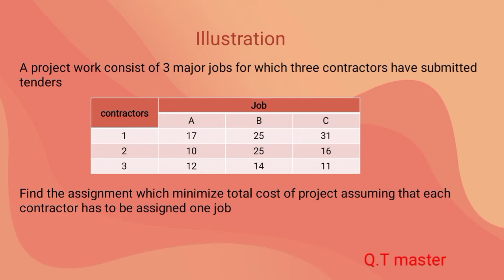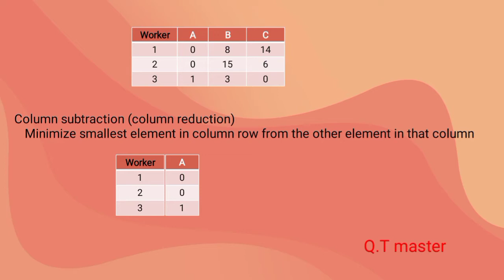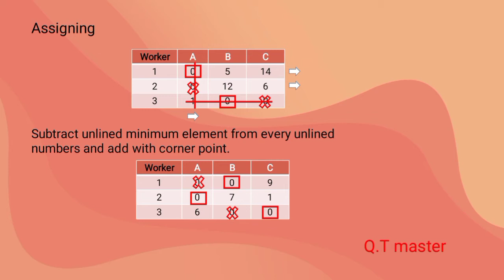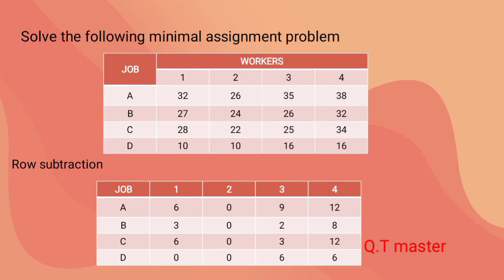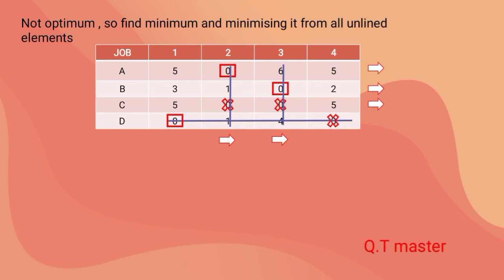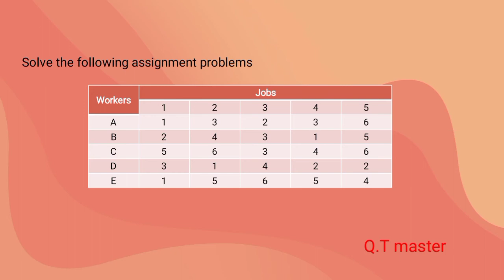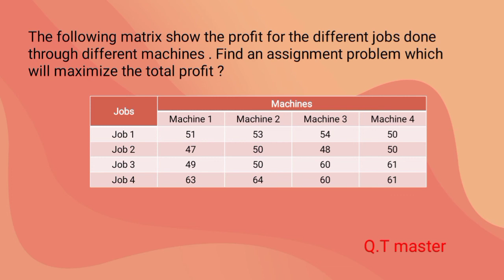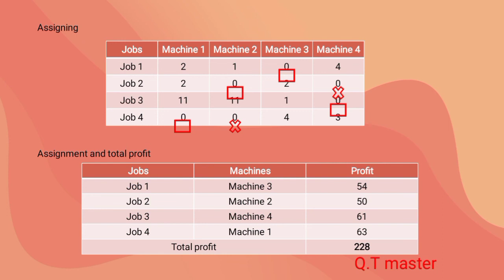Management Science - Assignment Problem Part 2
Management Science Assignment Problems
finding Optimum Solution to problems.
maximisation problems in assignment.